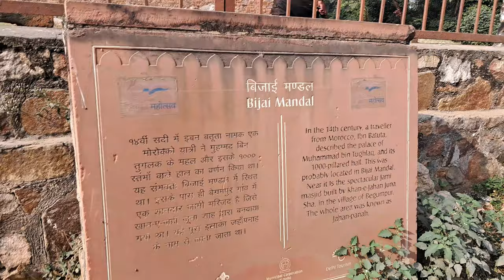700 साल पुराना बिजय मंडल महल | Bijay Mandal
700 साल पुराना महल | Bijay Mandal | बिजय मंडल महल

Bijay Mandal Delhi Entry ticket is free

Bijay Mandal Delhi Location :
Bijay Mandal Address: Near Begumpur, Kalu Sarai, Sarvpriya Vihar, New Delhi, Delhi-16, India

Bijay Mandal Delhi Nearest Metro Station: hauz khas,
Bijay Mandal Delhi Nearest bus Station: panchsheel park

Bijay Mandal Delhi Timings :
Bijay Mandal Delhi Timings is open for all day from 7 am to  6pm.